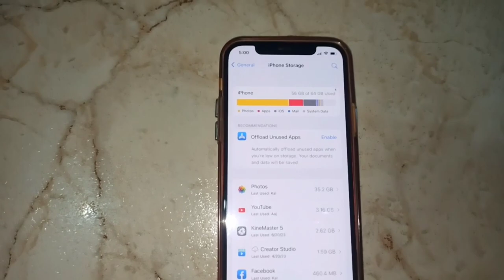iphone ke Storage ko kaise Check kare | How To Check iPhone Storage